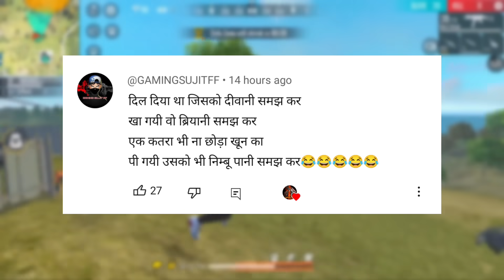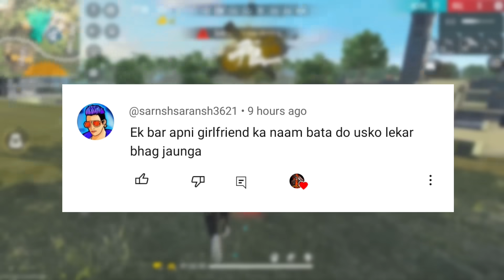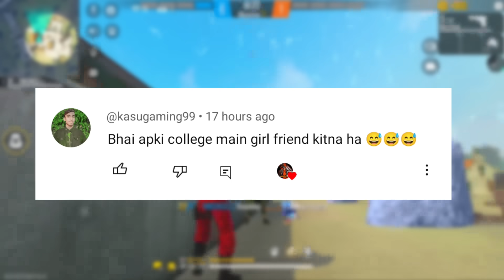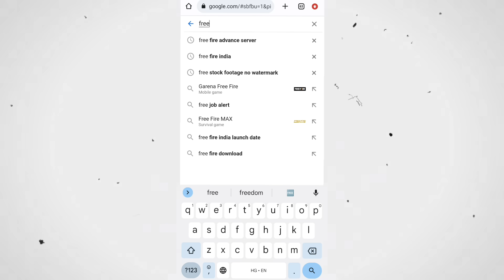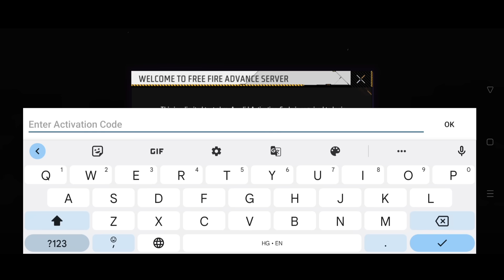New Advance server app